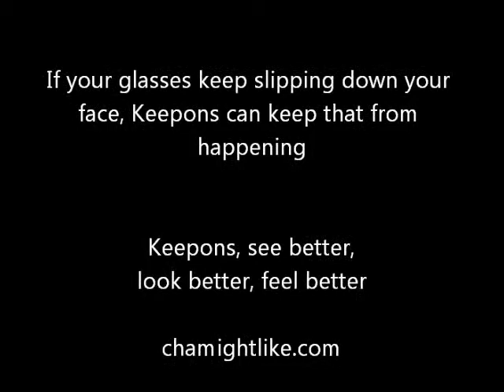Tired of your eyeglasses always slipping down your nose? Get Keepons to keep your glasses on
Keepons eyewear retainers are the perfect solution for the problem of glasses slipping. Do you find yourself push your glasses up every couple of minutes. Keepons are engineered from high grade silicone to fit over your eyeglass temples then hook over your ears to stop the forward movement of your glasses. Best thing of all, they're only $5 per pair and comes with a free tracking number and shipping worldwide. Stop your glasses from slipping now.